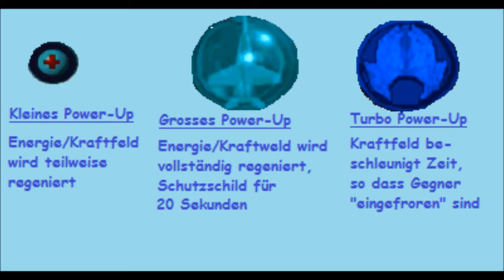Let's Play: Independence Day ID4 – The Game | Folge #04 – New York & Paris/Lvl's 3 & 4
Die ausserirdischen Invasoren haben noch Schiffe über New York, Paris, Moskau, Tokio, Hawaii, San Francisco (?) und Los Angeles (?). Wir stürzen uns in den Levels 3 und 4 zuerst mal auf die Schiffe über New York-New York und dem schönen Pariiiiis.

Gespielt wird Independence Day - The (Video) Game, eine Mischung aus Kampfflugsimulation und Arcade basierend auf dem Film gleichen Namens aus dem Jahre 1996. Das Spiel wurde von Radical Entertainment entwickelt und 1997 von Fox Interactive veröffentlicht und von Electronic Arts vertrieben. Das Spiel erschien zeitlich für Microsoft Windows, Playstation (1) und Sega Saturn.